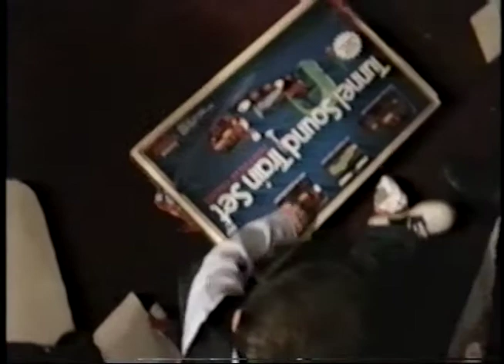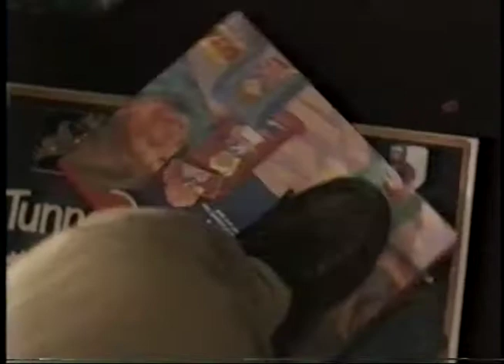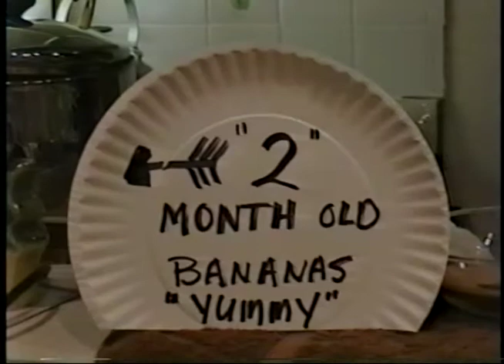12/1996 Christmas at Nana's